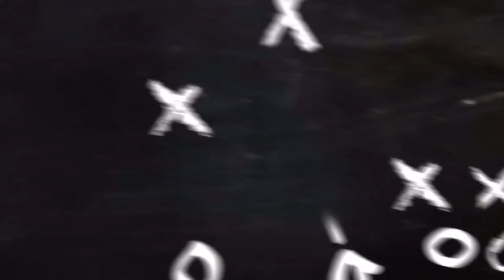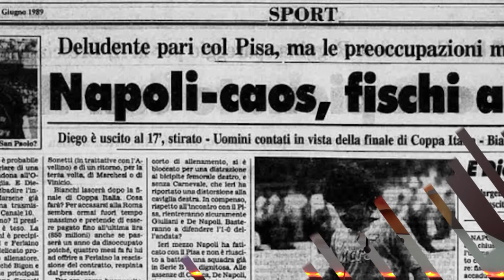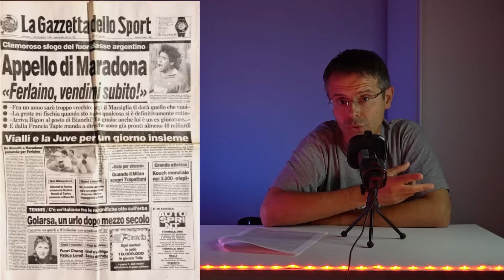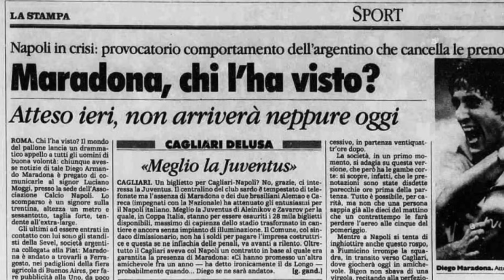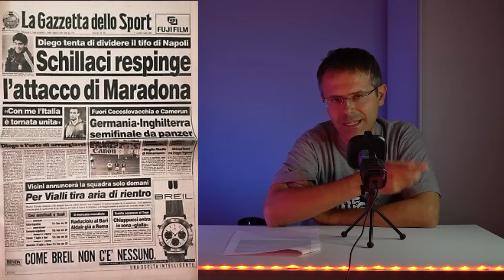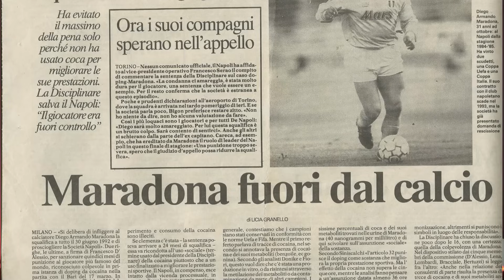Maradona al Marsiglia: storia un trasferimento mancato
La storia del mancato passaggio di Maradona al Marsiglia di Tapie. Un lungo braccio di ferro tra il Pibe de Oro e il presidentissimo Ferlaino.